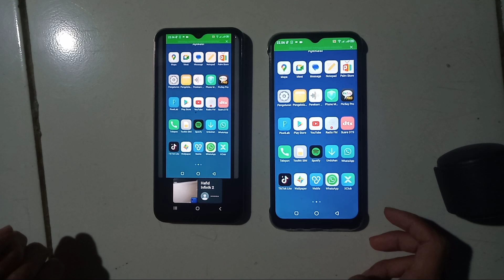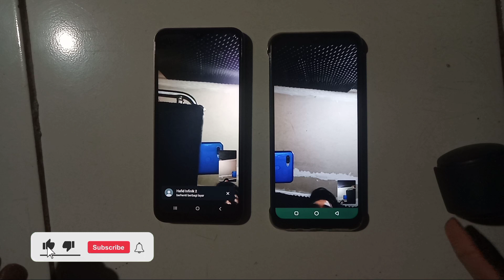Cara Berbagi Layar Saat Video Call di Whatsapp GB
Hallo teman teman semua sahabat hafid media tv berikut ini saya akan bagikan yaitu, Cara berbagi layar saat video call di WhatsApp GB

Nah untuk berbagi layar saat video call di WhatsApp GB pastikan teman teman sudah mengupdate WhatsApp GB nya ke versi terbaru yah

Dan jika sudah di update teman teman simak video berikut ini

Semoga Bermanfaat!!